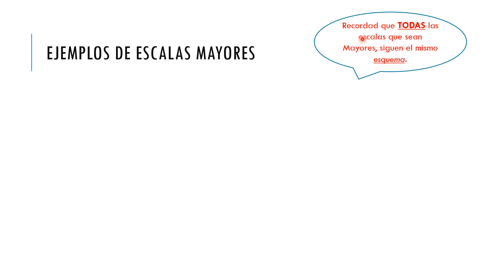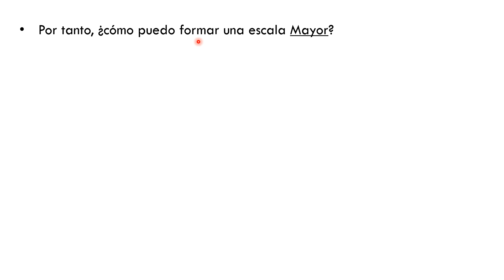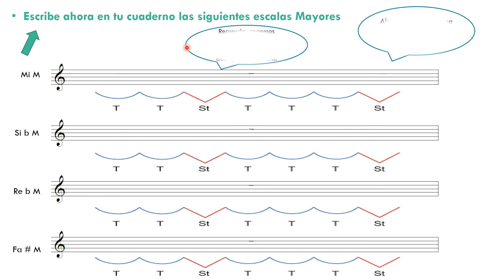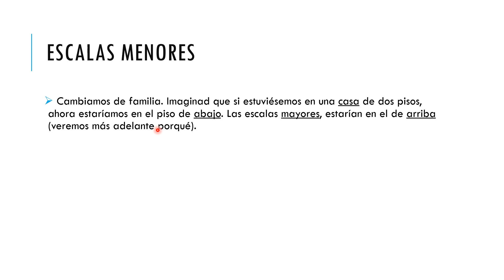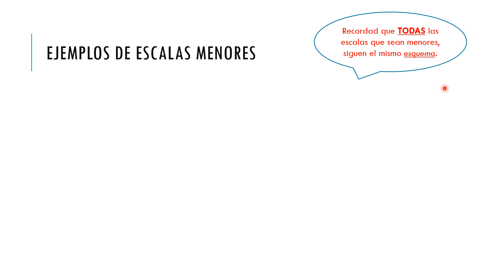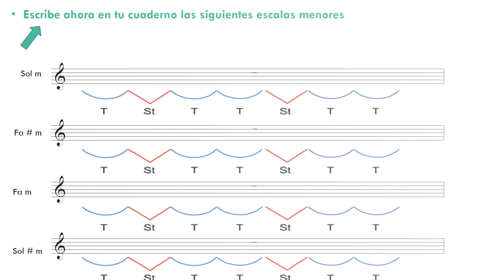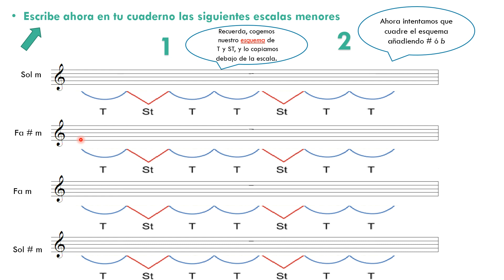Escalas Mayores y menores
Explicación teórica dedicada a las escalas Mayores y menores y su funcionamiento.